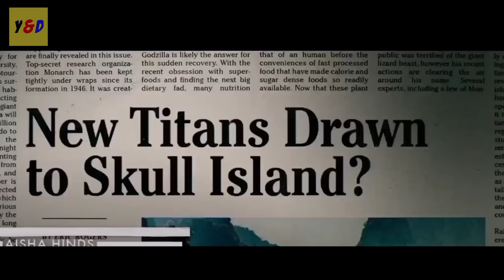Pertarungan Godzilla Dan Para Makhluk Titan - ALUR CERITA FILM Godzilla King Of The Monster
Hallo guys , di video kali ini saya akan Me Rangkum Seluruh Alur Cerita Film Godzilla King Of The Monster yang dirilis pada tahun 2019, Film ini Disutradarai oleh Michael Dougherty dan di bintangi oleh Kyle Chandler, Vera Farmiga , Ken Watanabe Dan masih banyak lainnya.

Film ini Mengkisahkan setelah Kekacauan Godzilla 2014 , Dimana Salah satu anggota Monarch Sengaja membangkitkan para Monster purba Selain Godzilla Termasuk Ghidorah musuh bebuyutan Godzilla. Kini manusia di ambang kepunahan atas Kebangkitan para Monster

Gimana kisah selanjutnya? Mari kita simak kelanjutannya di video ini..